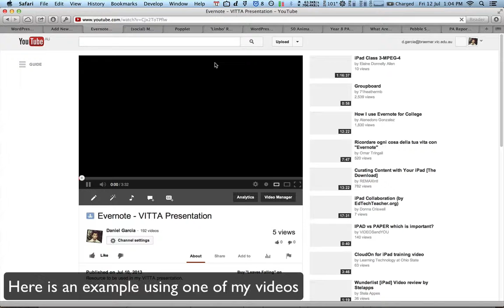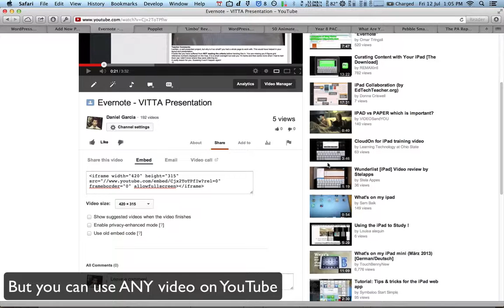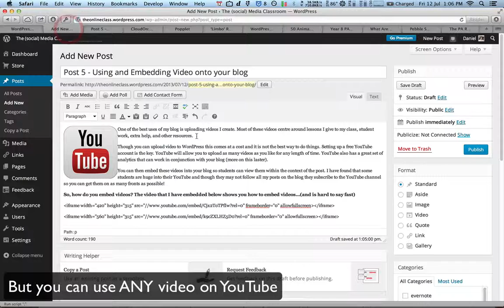YouTube Embed - VITTA Presentation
Resource to be used in my VITTA presentation.